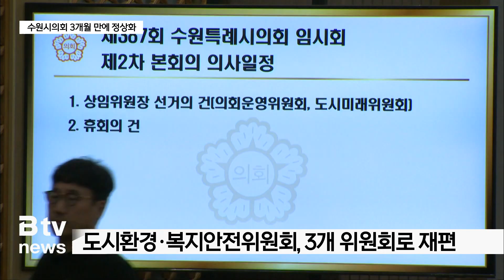후반기 수원시의회, 3개월여 만에 원 구성 마무리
[앵커멘트]

지난 7월에 출범한 제12대 후반기 수원시의회가
3개월여 만에 원 구성을 마무리했습니다.

상임위원장 자리를 놓고
정당 간 자리 다툼이 계속되다가
가까스로 합의점을 찾은 것인데요.

도시미래위원회가 신설되면서
수원시의회 상임위원회는 6개로 늘어났습니다.

[리포트]

지난달 6일, 수원시의회 본회의장.

국민의힘과 더불어민주당 대표 의원이
단상에 올라 고개를 숙였습니다.

후반기 상임위원장 자리를 놓고
두 달여 간 다툼을 벌여온 양당은
시민들에게 부끄러운 모습을 보여 죄송하다며
협력하는 의정 활동을 약속했습니다.

16일에 열린 임시회에서는
후반기 상임위원장 선거가 진행됐습니다.

양당이 합의한대로
국민의힘 의원이 2개 상임위원회를,
민주당 의원이 4개 상임위원회를 이끌게 됐습니다.

지난 7월 후반기 수원시의회가 출범한지
3개월여 만에 원 구성이 마무리된 것입니다.

[이재형 / 수원시의회 의회운영위원장]
"그 동안 다소 불편했던
의원님들 간의 문제가 있었는데,
비가 오면 더 땅이 굳어지듯이
예전으로 다시 복원하는데
운영위원장으로서 최선을 다 할 것을
우리 의원님들께 약속 드리겠습니다."

이번 임시회를 기점으로 수원시의회 상임위원회는
5개에서 6개로 늘어났습니다.

기존 도시환경위원회와 복지안전위원회가
도시미래와 환경안전, 보건복지
3개 위원회로 재편됐습니다.

수원시의회는 상임위원회를 보다 세분화한 만큼
전문성을 살린 의정 활동을 펼치기 위해
더욱 힘쓰겠다고 밝혔습니다.

[이찬용 / 수원시의회 도시미래위원장]
"살펴보니까 도시 분야에서 할 수 있는 일이 상당히 많더라고요.
수원시 도시 발전을 위해서 열심히 하겠습니다."

25일까지 이어지는 수원시의회 임시회에서는
수원시 출산지원금 지급 조례 일부 개정안 등
총 56개 안건이 처리될 예정입니다.

[영상취재 김도영]

▷ 유튜브 : 'ch B tv' 검색 (SK브로드밴드 수원방송)